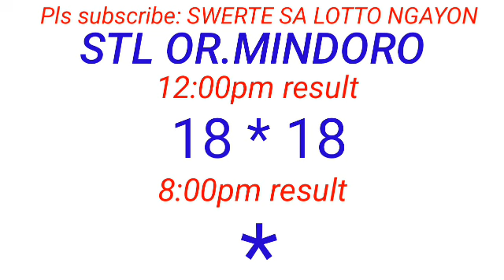STL - OR.MINDORO November 11, 2023 1ST DRAW RESULT